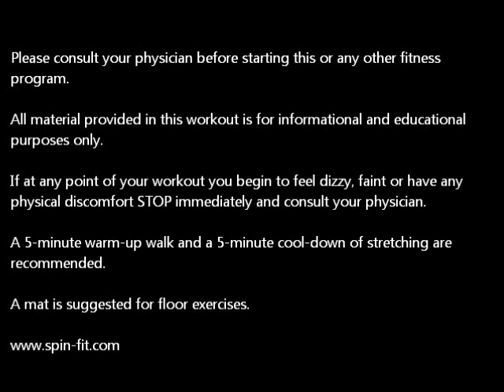Epi. #40: Rock Hard ABS Workout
Hello fitness fanatics! Today's workout is about getting your six-pack. The ab muscles are like any other muscle; the more we work them the stronger they become. Today's routine consists of 5 exercises targeting different areas of the abdomen. The first exercise is crunches to target the upper section. Bring your shoulders off the floor and avoid putting any extra stress on the back of your neck.  The second exercise is sit-ups to target the middle section; put your hands on the side of your body, or to make the workout more challenging, cross your hands in front of your body. The third exercise is climbing ropes to target the obliques.  The fourth exercise is bicycles to target the middle section and the last exercise is kick outs to target the lower section. Keep working hard and the results will show!

If you have any questions just ask me here on YouTube or friend me on Facebook. Remember... your progress is our SUCCESS!!!

Marcelo

The Workout: ABS
20 Crunches
20 Sit Ups
20 Climbing ropes
20 Bicycles
30 Kick outs
*For best results repeat this cycle 3-5 times.